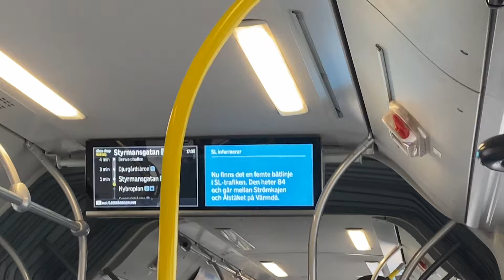En Resa med Buss 69!